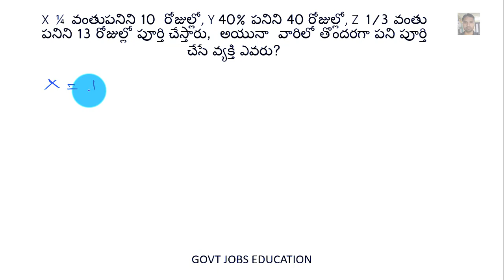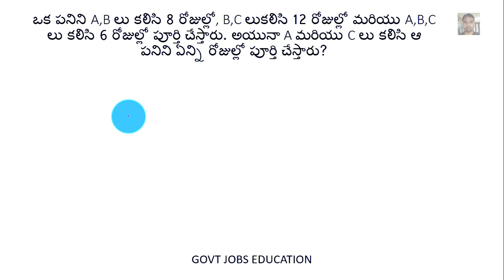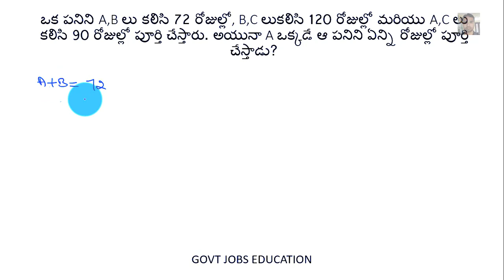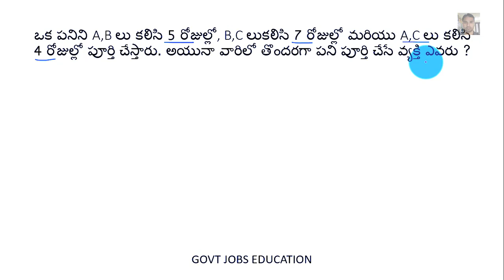TIME AND WORK PROBLEMS||R S AGGARWAL TIME AND WORK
R S Aggarwal Time and Work Problems with Shortcuts